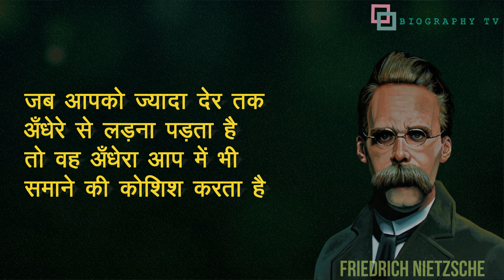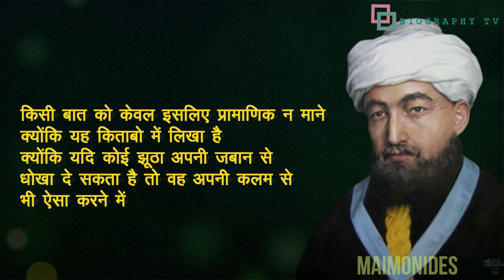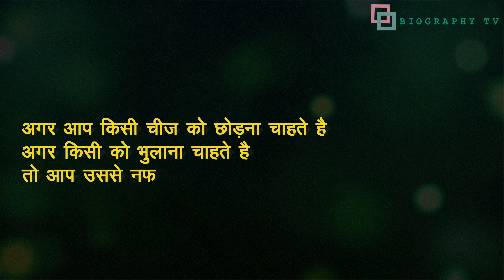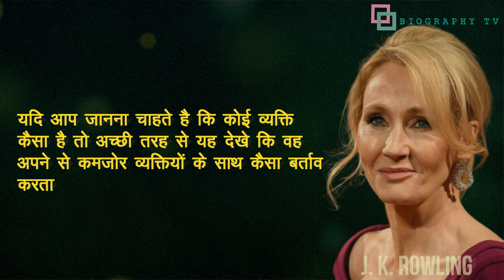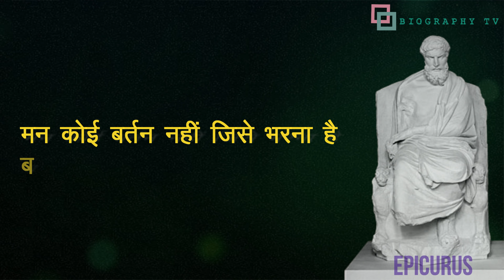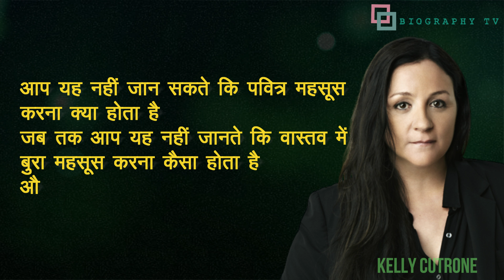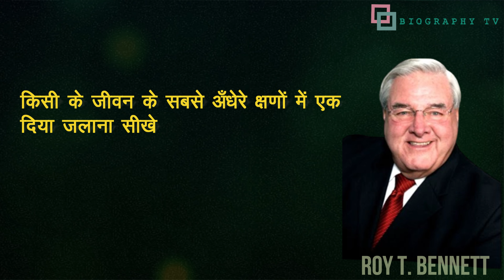Wise Quotes | Great Thinkers.. Great Thoughts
Welcome to a world of profound wisdom and transformative insights. In this quotes video, we present life-changing thoughts that have the power to revolutionize your mindset and empower your life. Open your mind and let these transformative words guide you on your journey to a better self. Let's begin the change together